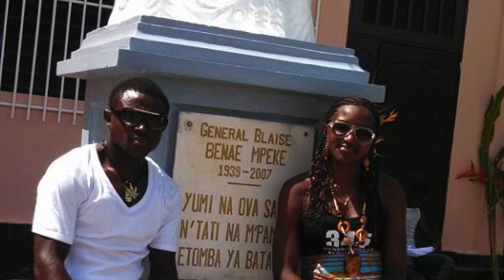ARMÉE CAMEROUNAISE : LE GÉNÉRAL BENAE MPEKE 🇨🇲 ☘